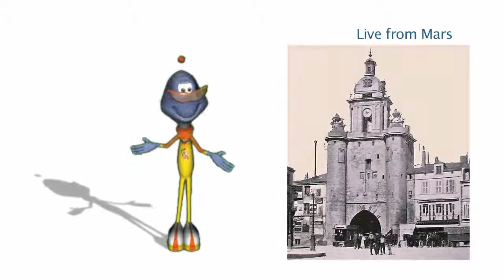LES AVENTURES DE GUS A LA ROCHELLE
GUS vous invite à découvrir LA ROCHELLE. Personnage virtuel présentateur d'émission tv.